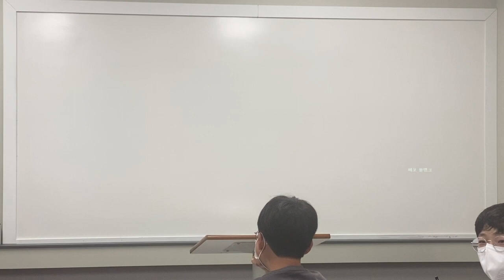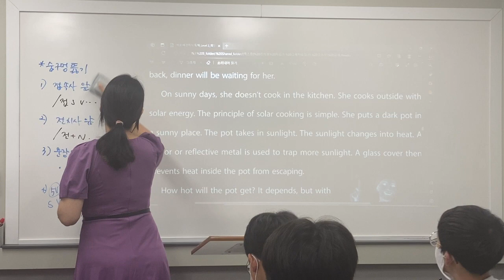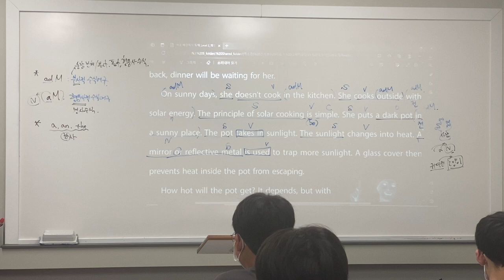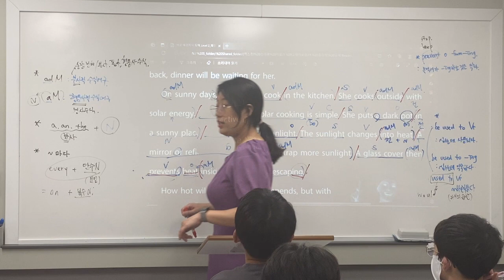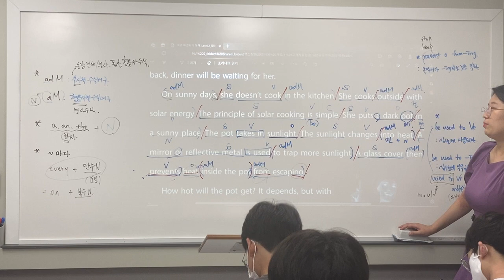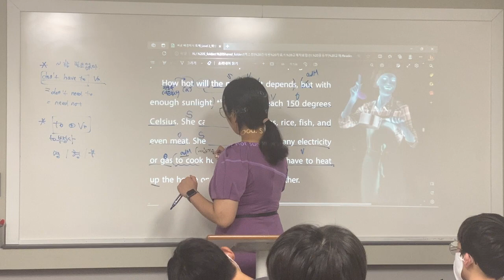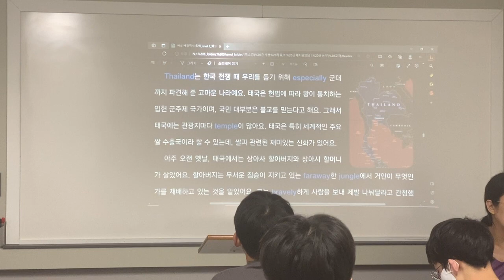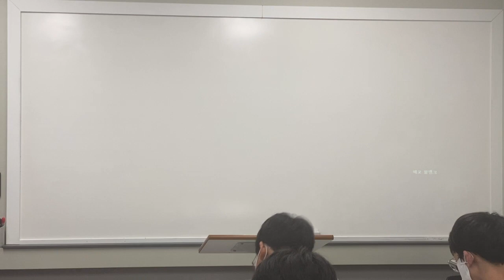230808_중1TX1_독해_정아T